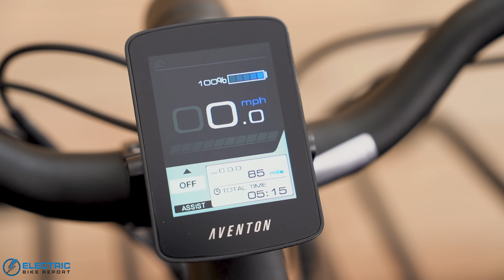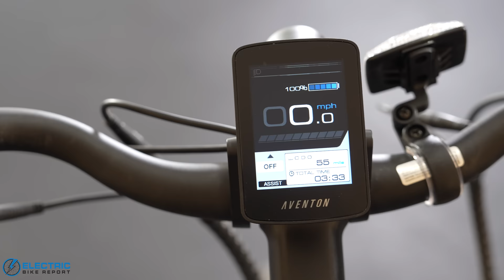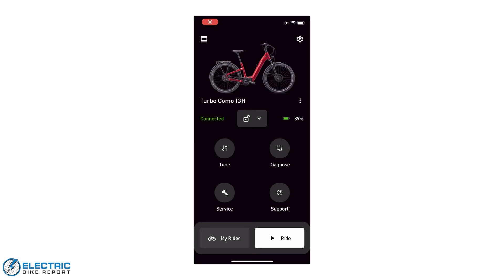The Best Electric Bikes 2023 | Our Expert's Top 13 List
To see the full written list of our picks for the best e-bikes, and each of their individual reviews visit:

Electric bike design is really hitting its stride, and if you need help picking out the right one for you then look no further than our list of the best electric bikes.

Our team of reviewers has collectively logged over 10,000 miles of testing over the last two years alone, and that's not counting all the personal miles we've racked up along the way too! We've tested models from all the best e-bike styles: cruisers, commuters, fat-tire e-bikes, and much more. Each bike is different and comes with its inherent strengths and tradeoffs, but rest assured, there is one out there that fits your needs.

With so many different variables in e-bikes from frame styles, motor type, features and more, it's important to consider YOUR personal criteria for finding the top e-bike for you. Make sure you consider carefully the following points:

What Features Do You Need?
We have no shortage of wants for a stellar electric bike, but in reality, there is usually a rather small number of e-bike needs. Comfort is always welcome, but do you need top-tier suspension if you're sticking to mostly paved roads? Nobody wants to be caught with a battery out of charge, but is the extra battery capacity really worth your extra cash if you're primarily going short distances? Make sure to balance out creature comforts with your intended use so you find the right value electric bike for you.

What E-Bike Style Fits You?
One of the great things about electric bikes is how the motor makes the frame style less crucial, but it's not something to overlook either. You can commute on almost anything, but do you really want to go offroading on a beach cruiser? The mighty fat tire e-bikes are fast, fun, and go most anywhere, but they can be heavier and harder to take on a bike rack. Make sure to get the full scope of how you'll mainly be riding so the design can fit your needs.

What Is Your Budget?
A bit of an obvious question, but important nonetheless. The market is flush with great bang-for-your-buck electric bikes and has no shortage of high-tech wizardry for a bit more cash too with a healthy-sized 'middle class' of electric bikes as well.

With great consideration to all the questions above, we've picked a collection of bikes that should be beneficial to everybody who is searching for their personal best electric bike. If there is anything you feel we are missing from this list, be sure to check the EBR website from the link above, and lets us know of other great e-bikes out there in the comments section.

0:00 Best Electric Bikes 2023 Intro
1:22 Methodology
2:27 Aventon Aventure 2
4:50 Lectric XP 3.0
7:01 Ride1UP 700 Series
9:25 RadRunner Series
13:40 Blix Aveny Skyline
15:39 Aventon Pace 500.3
18:07 Himiway Cruiser
20:14 Specialized Turbo Como
23:05 Ride1UP Revv 1
25:52 Electric Bike Company Model S
29:25 Lectric XPedition
32:17 RadCity 5 Plus
34:56 Mokwheel Basalt
37:38 Conclusion